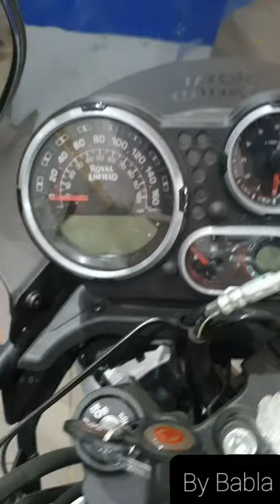Royal Enfield Himalayan 2021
ROYAL ENFIELD HIMALAYAN WITH TRIPPER NAVIGATION 2021. First Walk-around ❤❤❤